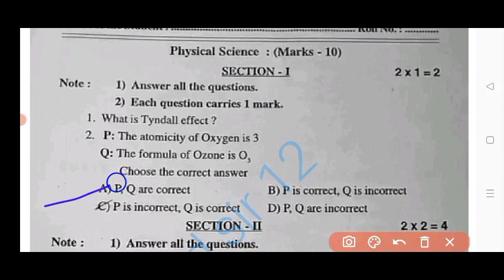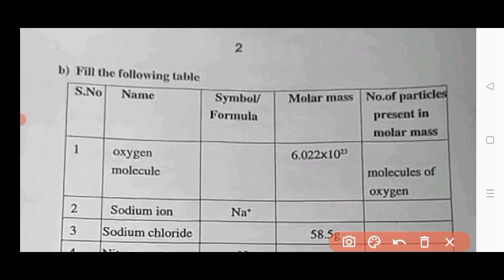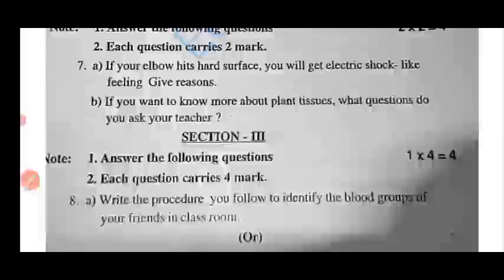💯ap 9th class fa2 general science question paper 2023|9th class science fa2 question paper 2023-24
💯ap 9th class fa2 general science question paper 2023-24|9th class science fa2 question paper 2023

Ap 9th class general science fa2 💯real question paper 2023-24|9th class fa2 ps&ns question paper2023

9th class fa2 ps&ns question paper 2023 latest
9th class fa2 exam science real paper 2023-23 Ap
9th class ps&ns fa2 question paper 2023
9th class fa2 general science question paper 2023-24
ap 9th class fa2 exam science question paper 2023-24
ap 9th class fa2 exam ps&ns question paper 2023 leak
9th class science question paper for fa-2 exams
9th class general science question paper for fa-2 exams
9th class fa2 general science question papers 2023 latest,